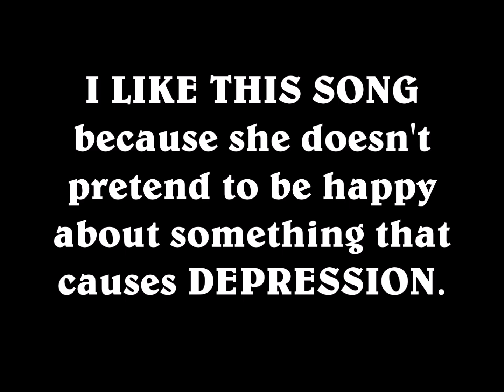Karen Carpenter Expresses her BLUE Side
Photo - "Carpenters: An Illustrated Discography Cover"
by Randy L. Schmidt

***If this photo should be removed, please let me know immediately. -

Talkin' to myself and feelin' old
Sometimes I'd like to quit
Nothin' ever seems to fit
Hangin' around
Nothin' to do but frown
Rainy days and Mondays always get me down
What I've got they used to call the blues
Nothin' is really wrong
Feelin' like I don't belong
Walkin' around
Some kind of lonely clown
Funny, but it seems I always wind up here with you
Nice to know somebody loves me
Funny, but it seems that it's the only thing to do
Run and find the one who loves me (the one who loves me)
What I feel has come and gone before
No need to talk it out (talk it out)
We know what it's all about
Hangin' around (hangin' around)
Funny, but it seems that it's the only thing to do (only thing to do)
Run and find the one who loves me (ooh)
No need to talk it out (to talk it out)
Rainy days and Mondays always get
Me down

Source: LyricFind
Songwriters: Paul H. Williams / Roger S. Nichols